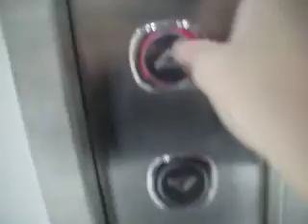brand new stannah elevator @ selfridges in Roanoke VA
0:00Add to stanah elevator @ selfridges in birmingham Roanoke VA.AVI
basic elevator busy elevator